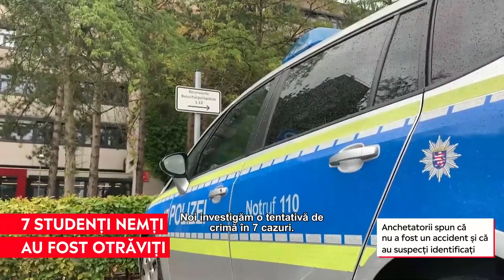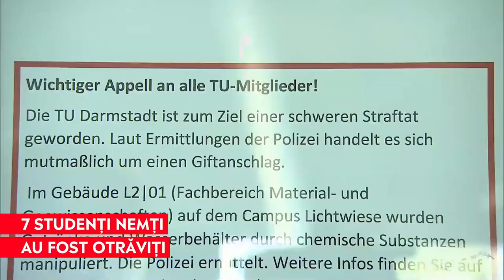Șapte studenți au fost otrăviți în cantina unei universități din Germania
➥ Şapte studenți au ajuns la spital după ce au consumat luni ceai şi cafea în cantina universității.
➥ Anchetatorii nemți spun că otrăvirea nu a fost un accident.
➥ Din cei șapte studenți otrăviți, unul a fost la un pas să moară.
➥ Procurorii au deschis o anchetă pentru suspiciuni de tentativă de omor, au anunțat marți autoritățile citate de Associated Press.